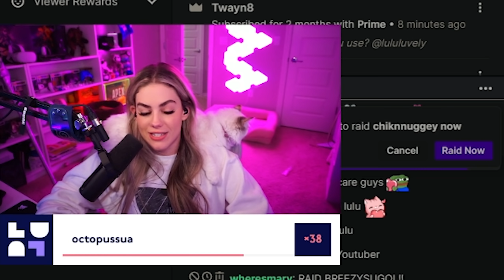a series of unfortunate bamboozles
Outro:
Lo Fi Type Beat - Fresh Air by Zeeky Beats